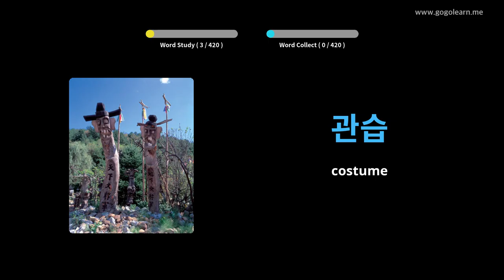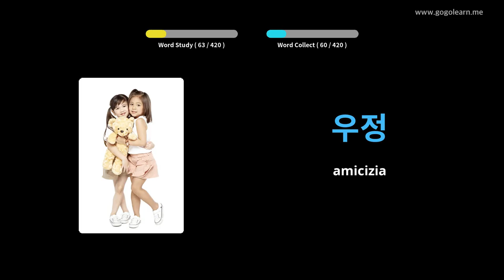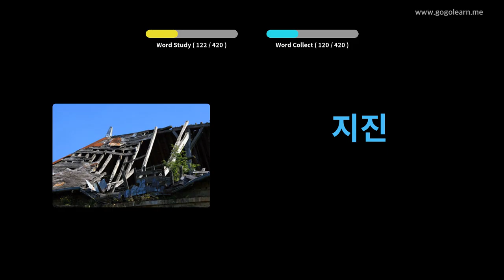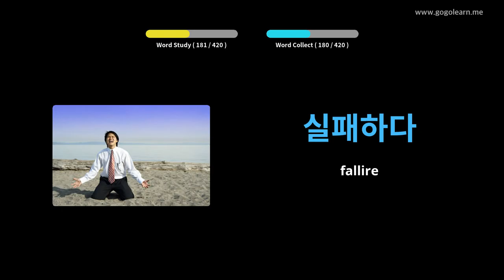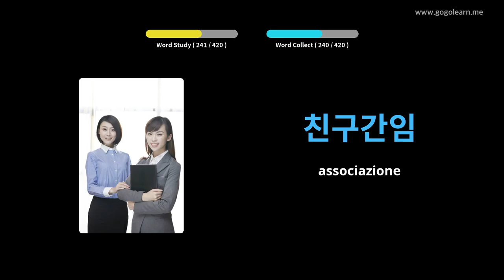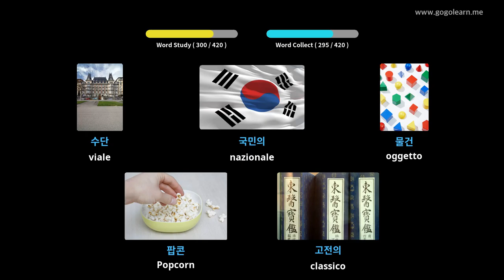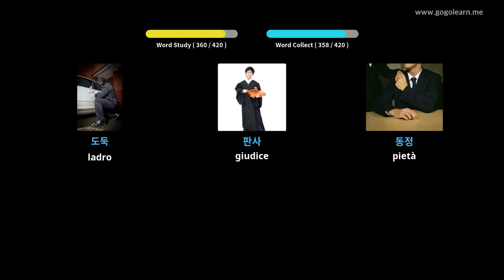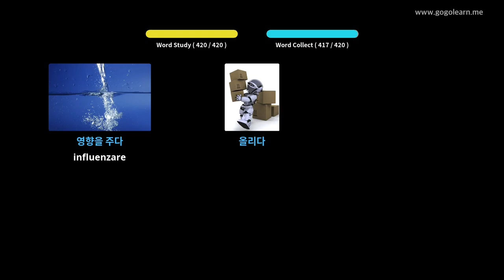Impara il Coreano Attraverso Le Immagini |Vocabolario Coreano Scuole Medie 2 | Golearn